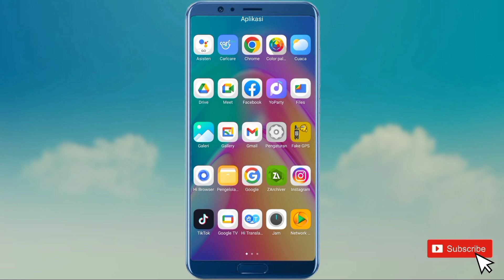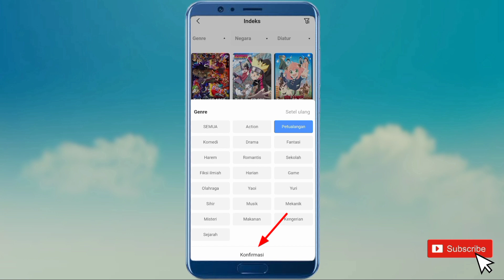Cara Mencari Genre Anime di Bstation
Hallo teman teman semua sahabat hafid media tv. Berikut ini saya akan bagikan kepada teman teman yaitu, Cara mencari genre anime di aplikasi bstation

Nah dengan cara ini kita bisa mencari dan melihat genre anime atau daftar video anime yang ada di aplikasi Bstation sesuai dengan keinginan kita yah

Semoga Bermanfaat!!